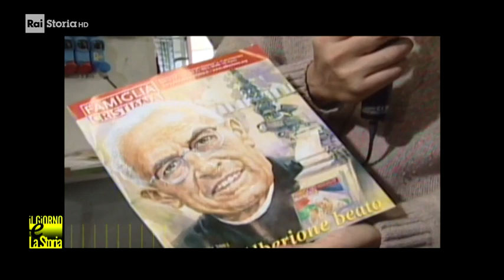20 Agosto 1914 - Don Giacomo Alberione fonda la Società San Paolo